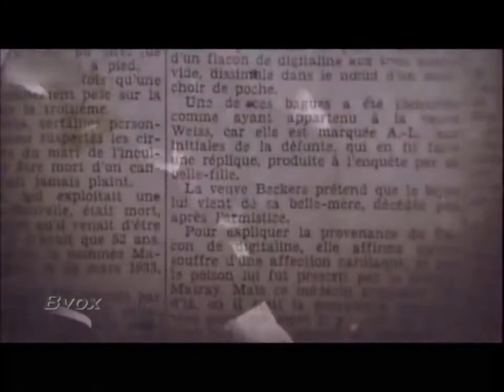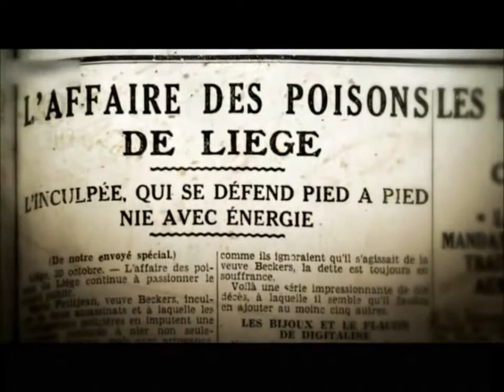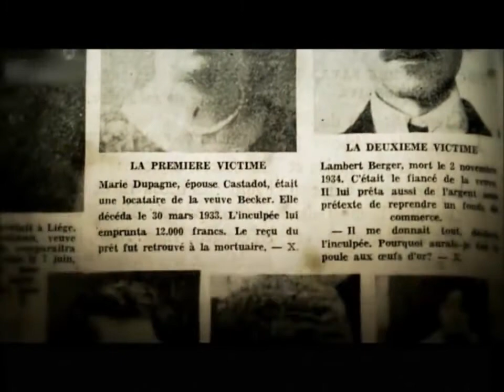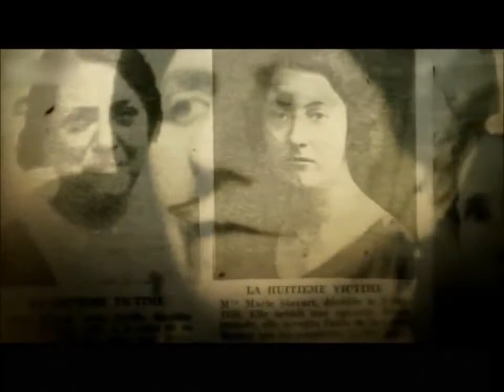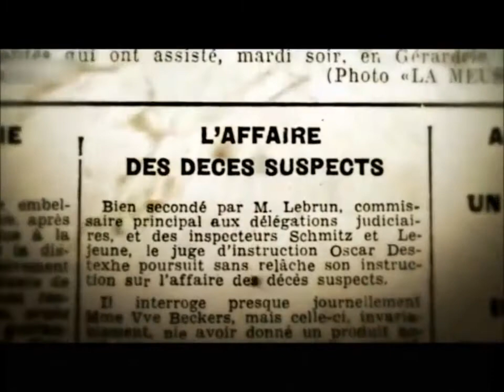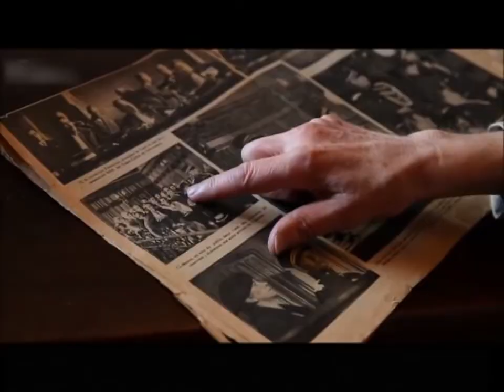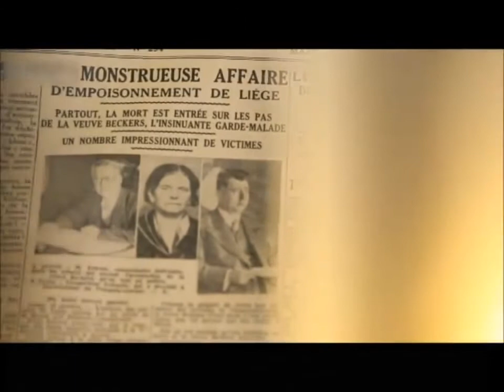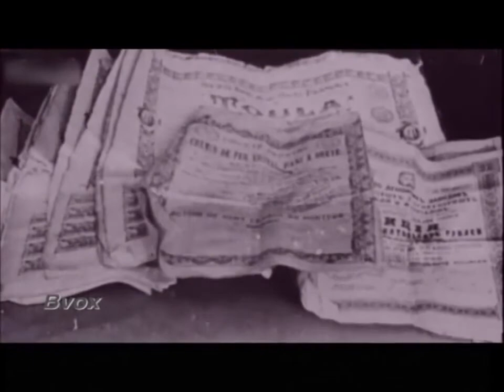Marie becker la première tueuse en série